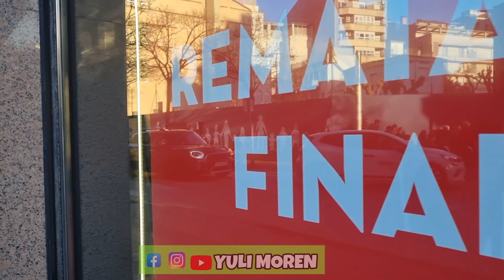KOKO BELANJA MINGGUAN, PISANG TANDUK MENTAH MAIN BELI AJA!! KATANYA INGET ISTRI HAHAHA